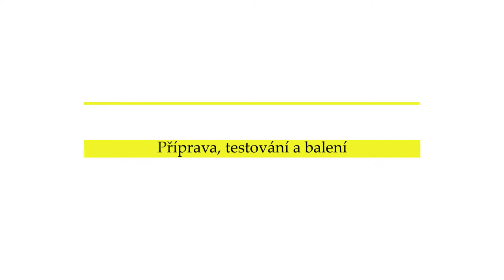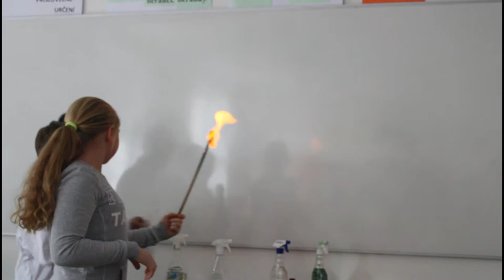Zapálili jsme barevné ohně na IX. ročníku Dětské vědecké konference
Academic school pořádal už devátým rokem Dětskou vědeckou konferenci a žáci Mánesky se jí účastnili od počátku. Letos naší školu reprezentovali žáci z kroužku Zapálení pro vědu se svým blokem barevných ohňů a s koupelí želatinového medvídka ;-).